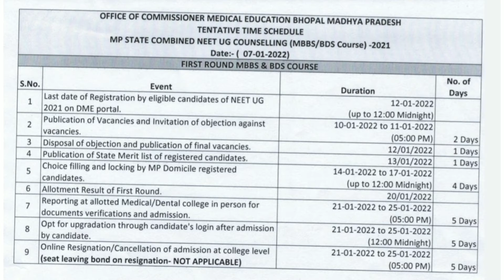mp state quota counselling dates announced. mp state quota counselling time table .